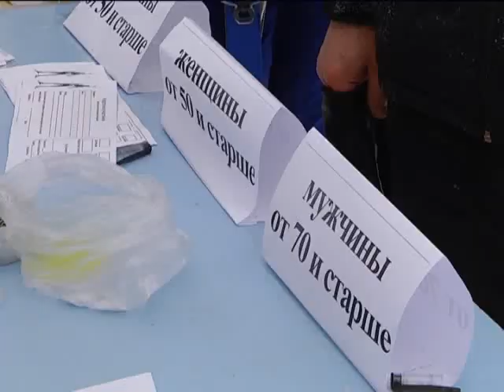Гомельская лыжня - 2018